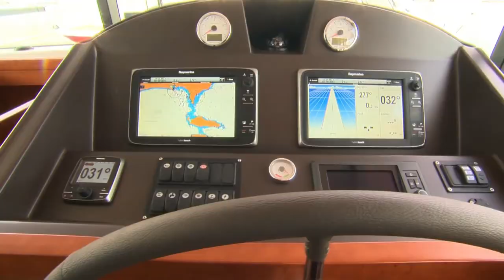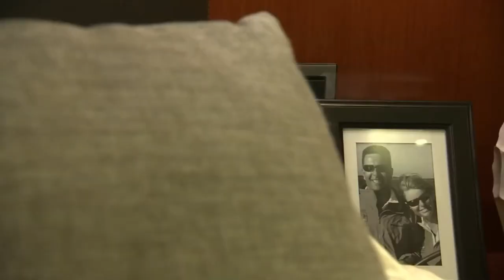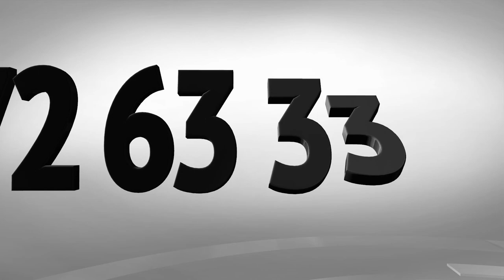Траулерная яхта Beneteau Swift Trawler 50 от Боатмаркет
Замечательная мореходность, просторные каюты, внешность настоящих кораблей – вот что отличает яхты в стиле «траулер», позволяющих прочувствовать истинную романтику морских путешествий. Являясь самой новой среди подобных судов, производящихся в мире, яхта Beneteau Swift Trawler 50 впитала в себя все самое лучшее, весь опыт строительства таких судов.